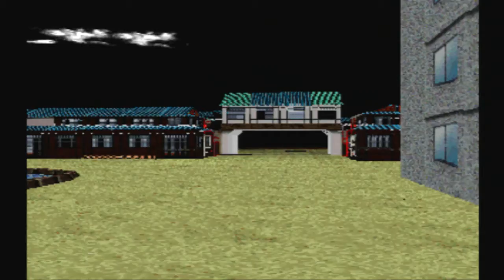LEO plays LSD: Dream Emulator - Day 72 - Big kisses